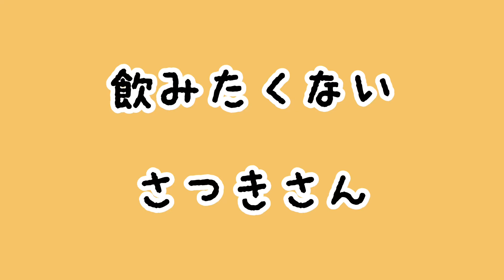お薬ペッ。毎日「良い子」じゃいられない【ビーグル犬さつき】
さつきさん：ビーグル犬４歳。元気で優しく甘えん坊な男の子。ママのセラピー犬。
すず姐さん：元保護猫。ツンデレ細身の13歳。最近さつきへの警戒心が薄れてきた。
ふじ爺さん：元保護猫。すずと同時に生まれたはずなのに体重は２倍以上。食べるのと寝るのが趣味。天真爛漫に遊びに誘ってくるさつきが苦手。

⭐︎毎日17時に更新中⭐︎
ほとんど何の事件も起こりませんがw、
うちの子たちのまったり〜な癒し効果で、
皆様の日々のストレスを軽減できたら、
幸いでございます(*´꒳`*)

「かわいい〜♡」と思われましたらば
いいねボタンをペコっと押していただければ
毎日更新の気力もさらにアップする仕掛けです⤴️w

☆よく使用させて頂いているフリー音源☆
♪MusMusさん
♪音素材OtoLogicさん
♪YouTube オーディオ ライブラリさん
♪動画編集アプリVLLOさん

☆よく使用させて頂いてるフリーイラスト素材☆